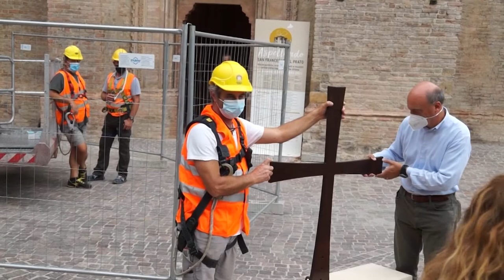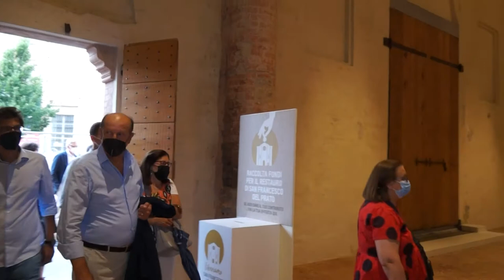Posata la Croce sulla Chiesa di San Francesco del Prato, cerimonia completa con il Vescovo Solmi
Alle presenza del Vescovo di Parma Enrico Solmi si è tenuta, martedì 14 settembre,  la celebrazione per la benedizione e la posa della Croce sulla facciata della Chiesa di San Francesco del Prato. Riprese di Claudio Marziani